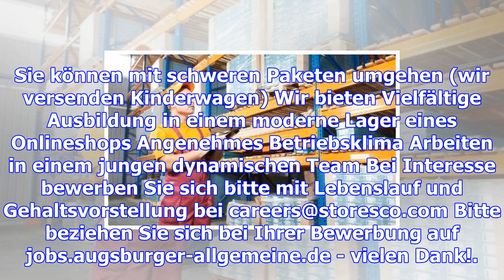Auszubildender fachlagerist fachkraft lagerlogistik kinderwagen.com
Wir sind ein junges dynamisches E-commerce Unternehmen. Unsere Onlineshops verkaufen Kinderwagen und...